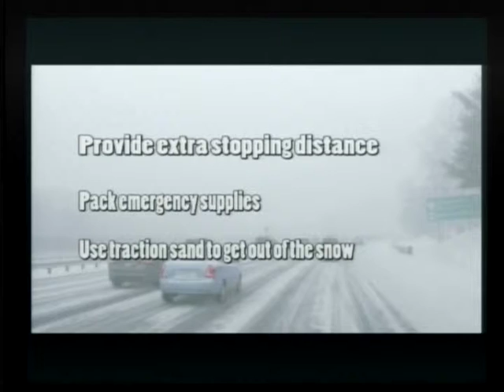Wildcat Wire 160111